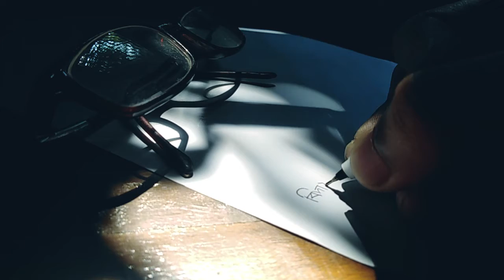"চলে যাওয়া মানে প্রস্থান নয়" কবিঃ রুদ্র মুহম্মদ শহীদুল্লাহ আবৃত্তিঃ মোঃ আব্দুর রহিম।